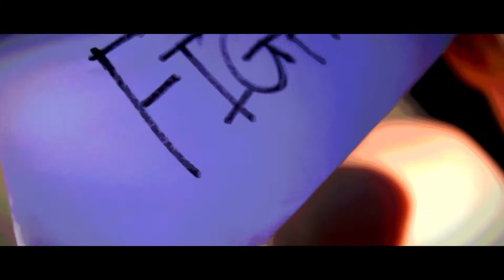Paper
Everything is paper.